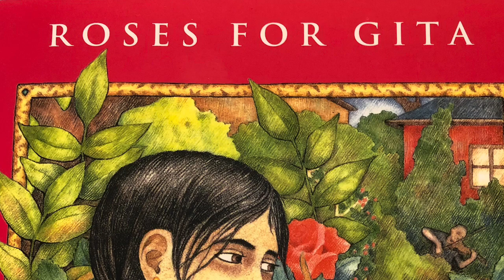Roses for Gita